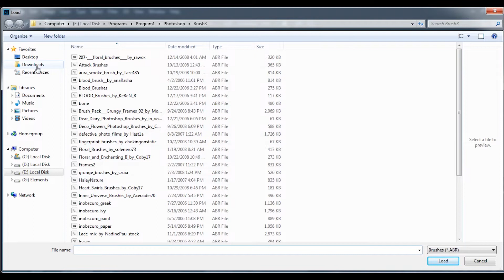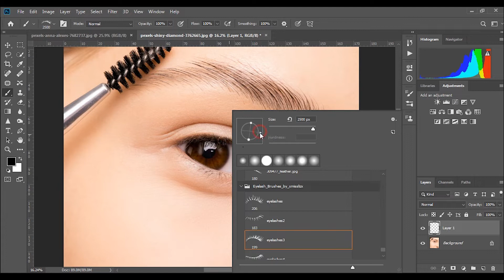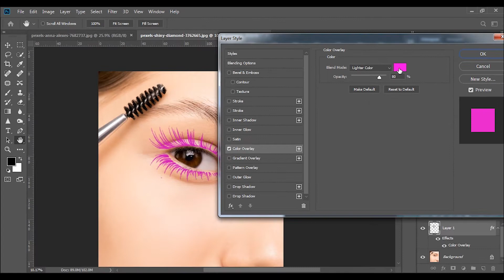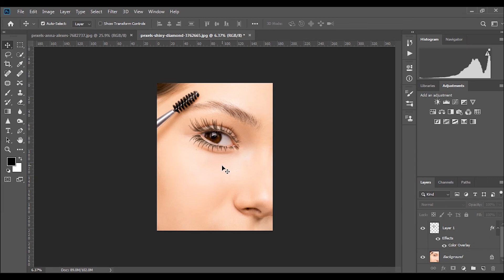Photoshop Tutorial(Perfect Eyelash)---(آموزش فتوشاپ( ترفند کاشت مژه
دوستان عزیز اگه دوست داری فتوشاپ و ادیت عکس رو یاد بگیری حتما کانال منو سابسکراب کن, من تو این کانال خیلی سریع و راحت همه آموزش ها و ترفند های فتوشاپ و ادیت عکس رو بهت یاد میدم فقط کافیه همه ویدیو ها رو تماشا کنی و تمرین کنی تا بتونی فتوشاپ رو حرفه ای یاد بگیری

In this channel, I will teach you all the tutorials and tricks of Photoshop and photo editing very quickly and easily, just watch and practice all the videos. To be able to learn Photoshop professionally
حتما آموزش های قبلی رو مشاهده کنید